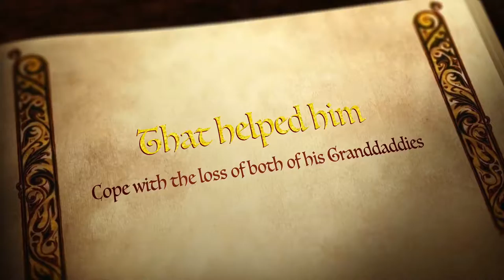Confessions of an American Ginseng Addict Book Trailer